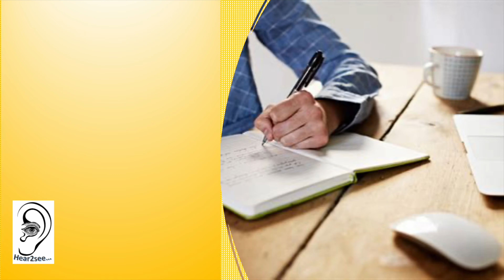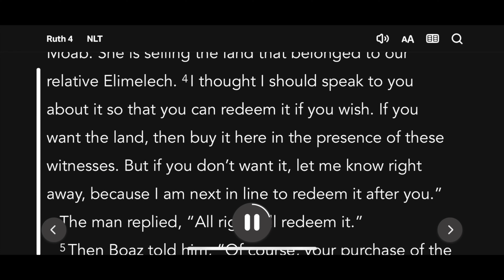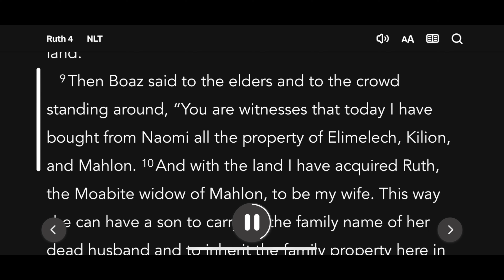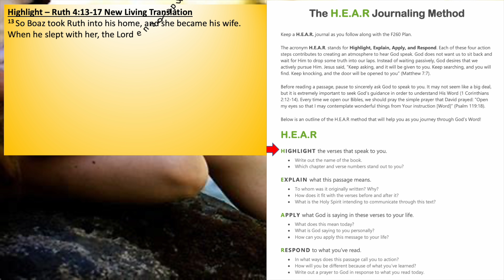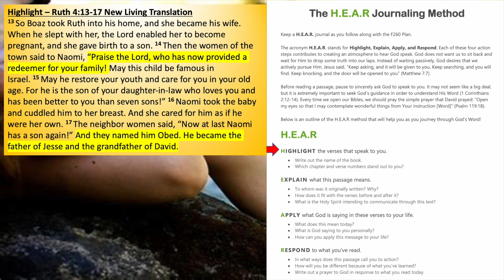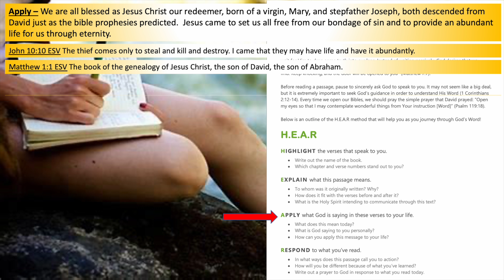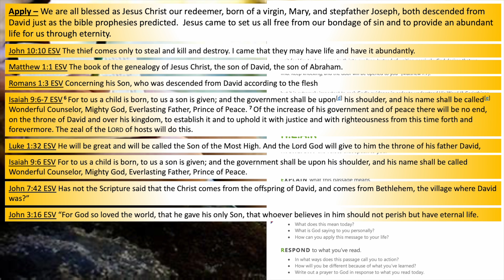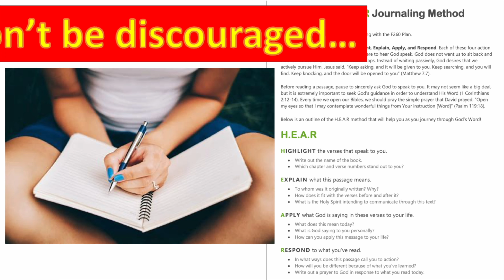Bible Book of Ruth Chapter 4 - Listen & Read with HEAR Journal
HEAR Journaling Ruth Chapter 4

Highlight – Ruth 4:13-17 New Living Translation
13 So Boaz took Ruth into his home, and she became his wife. When he slept with her, the Lord enabled her to become pregnant, and she gave birth to a son. 14 Then the women of the town said to Naomi, “Praise the Lord, who has now provided a redeemer for your family! May this child be famous in Israel. 15 May he restore your youth and care for you in your old age. For he is the son of your daughter-in-law who loves you and has been better to you than seven sons!” 16 Naomi took the baby and cuddled him to her breast. And she cared for him as if he were her own. 17 The neighbor women said, “Now at last Naomi has a son again!” And they named him Obed. He became the father of Jesse and the grandfather of David.

Explain – Ruth was blessed by the Lord with a son, Obed who was the father of Jesse and the grandfather of David in the lineage of Jesus Christ the redeemer of the entire world.

Apply – We are all blessed as Jesus Christ our redeemer, born of a virgin, Mary, and stepfather Joseph, both descended from David just as the bible prophesies predicted.  Jesus came to set us all free from our bondage of sin and to provide an abundant life for us through eternity.

John 10:10 ESV The thief comes only to steal and kill and destroy. I came that they may have life and have it abundantly.

Matthew 1:1 ESV The book of the genealogy of Jesus Christ, the son of David, the son of Abraham.

Romans 1:3 ESV Concerning his Son, who was descended from David according to the flesh

Isaiah 9:6-7 ESV 6 For to us a child is born, to us a son is given; and the government shall be upon[d] his shoulder, and his name shall be called[e] Wonderful Counselor, Mighty God, Everlasting Father, Prince of Peace. 7 Of the increase of his government and of peace there will be no end, on the throne of David and over his kingdom, to establish it and to uphold it with justice and with righteousness from this time forth and forevermore. The zeal of the LORD of hosts will do this.

Luke 1:32 ESV He will be great and will be called the Son of the Most High. And the Lord God will give to him the throne of his father David,

Isaiah 9:6 ESV For to us a child is born, to us a son is given; and the government shall be upon his shoulder, and his name shall be called Wonderful Counselor, Mighty God, Everlasting Father, Prince of Peace.

John 7:42 ESV Has not the Scripture said that the Christ comes from the offspring of David, and comes from Bethlehem, the village where David was?”

John 3:16 ESV “For God so loved the world, that he gave his only Son, that whoever believes in him should not perish but have eternal life.

John 1:14 ESV And the Word became flesh and dwelt among us, and we have seen his glory, glory as of the only Son from the Father, full of grace and truth.

John 1:1 ESV In the beginning was the Word, and the Word was with God, and the Word was God.

Respond – Lord thank You for my wonderful relationship with You.  I pray for anyone that does not yet know You as Lord and Savior, that they will come to know You and abide in you always.  Amen.

YouTube Music – No.4 Piano Journey by Esther Abrami